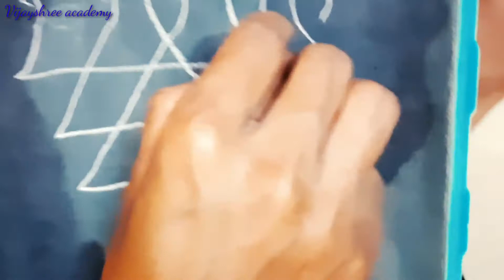Dasara Poojan/ Dassehera Poojan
Dasara Poojan